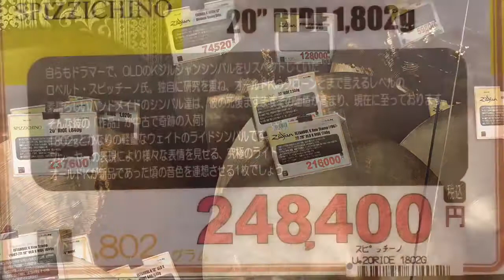【SPIZZICHINO 】20”Ride 1,802g【SHIBUYA WEST 】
自らもドラマーで、OLDのKジルジャンシンバルをリスペクトしていた
ロベルト・スピッチーノ氏。独自に研究を重ね、オールドKのクローンとまで言えるレベルの
素晴らしいハンドメイドのシンバル達は、彼の死後ますますその価値が高まり、現在に至っております。
そんな彼の「作品」が中古で奇跡の入荷!
1802gとかなりの軽量なウェイトのライドシンバルです。

ほとんど使用感の感じられない究極の美品
僅かに指紋痕があるものの、ほとんど使用していないかのよう。

状態もさることながら、音色も最高。
「オールドK」のクローンと比喩される彼の作品ですが、
まさしくその言葉通り、複雑な倍音、豊かな音色。
プレーヤーの表現により様々な表情を見せる、究極のライド。
オールドKが新品であった頃の音色を連想させる1枚でしょう。

今となってはかなり高価なシンバルですが、
それだけの価値を十分感じられる芸術的なシンバルです。

主な仕様
サイズ 20インチ
ウェイト 1802g
■商品ランク:A: [中古]美品
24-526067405